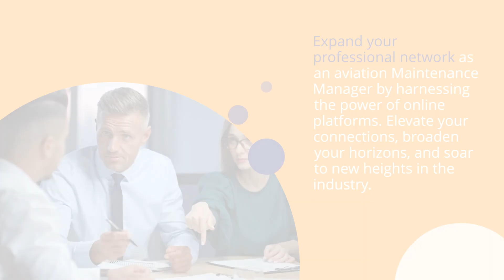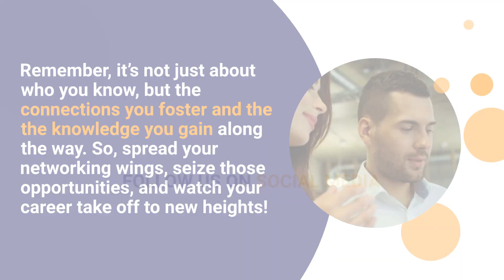Networking Strategies for Aspiring Maintenance Managers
Are you an aspiring Maintenance Manager in the aviation industry? Do you know how important networking is to your success?

We've got the perfect video for you! In our latest video, we’ll share simple and effective networking strategies to equip Maintenance Managers with all the tools they need to reach their goals.

Join us as we uncover the secrets of successful networking and learn why it's the fuel that propels aspiring Maintenance Managers in the aviation industry to new heights. Watch now!